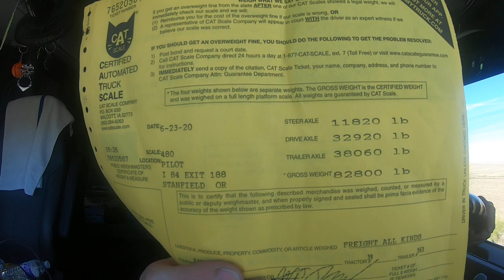Back on the road again, running over weight and dodging scales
To the attention of the.DOT, this is a fabricated story and no roads were harmed in the making of this